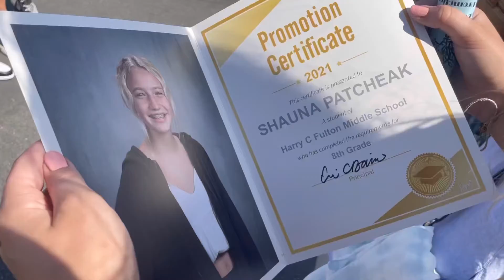Shauna’s 8th grade Promotion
Shauna, for starters I’m really sorry that this video is so short. I won’t make excuses, Covid promotions suck. I hope that you had a lot of fun in your middle school years and I hope that you have even more fun during your high school years. I don’t know how much I’ll be around while you’re spending your time in fountain Valley but I hope Raegan is taking good care of you like she should. I love you and I hope you make so many friends and change in wonderful ways. I’m excited to see who you become.